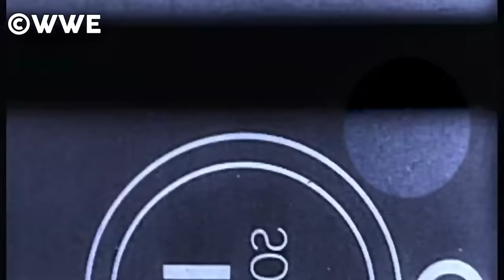The Legendary Title Reign of Roman Reigns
Roman Reigns has been champion for nearly 1000 days at this point in what is one of the most decorated and impressive title reigns of all time. In today's video we go in depth over his entire title reign and all of his title defenses. As Roman heads into Wrestlemania 39 to face off against Cody Rhodes, will Cody Rhodes create history by dethroning Roman or will he just be another name on the list of opponents that Roman Reigns has conquered?